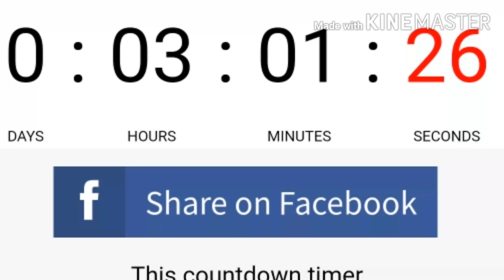florida ;-; READ PINNED COMMENT RIGHT NOW IF YOU WANT TO HEAR THE BEST SONG EVER